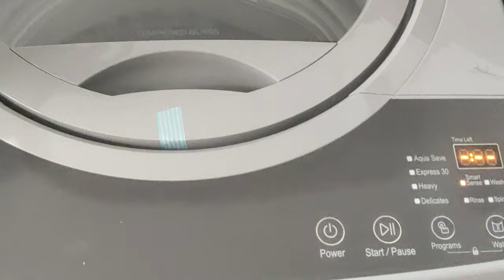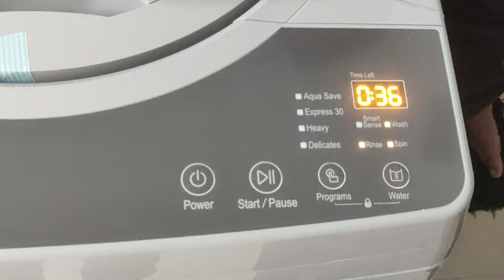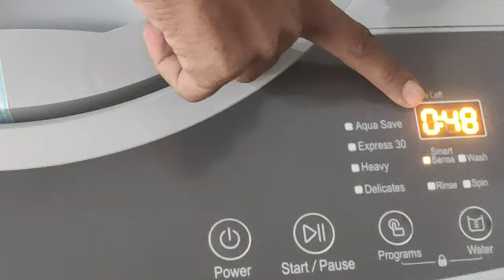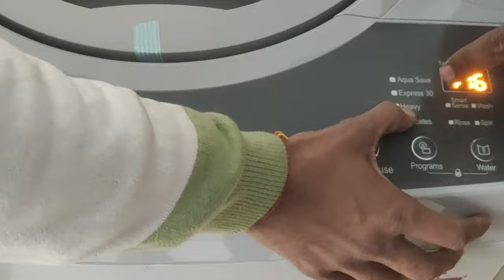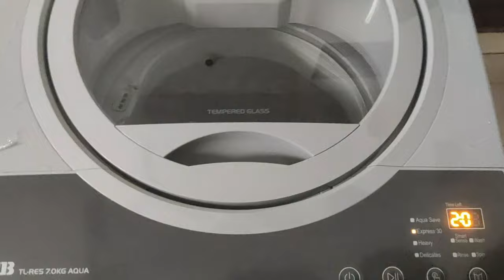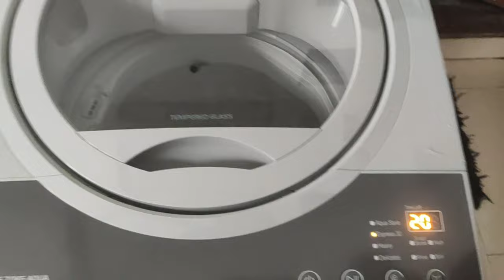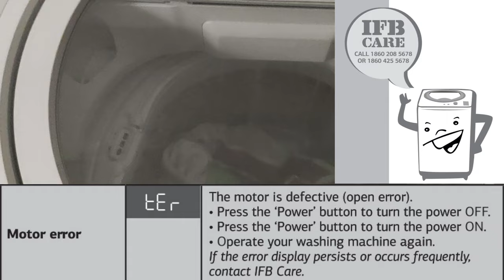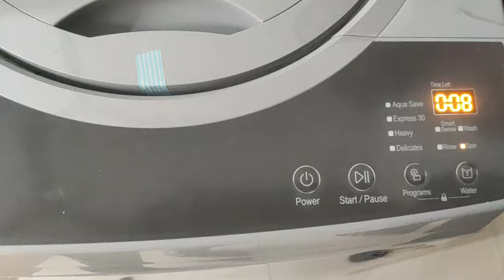IFB Top Load Washing Machine Demo ⚡️ How to use IFB Top Load Washing Machine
Hello Dosto,
is video me meine apko IFB top load washing machine mein kapde kaise dhoye aur kapde kaise dalte hai ye bataya hai. IFB washing machine ke features ko bhi is video me meine apko bataya hai.
ye ek ifb top load washing machine demo aur installation video hai.

Buy Link
▶️ IFB 6.5Kg 5 Star AI Powered, Fully Top Load Washing Machine (TL650MG1)
▶️ IFB 7Kg 5 Star with Deep Clean Technology, AI Powered (TL701MG1)
▶️ IFB 7.0 Kg 5 Star Top Load Washing Machine Aqua Conserve (TL-REGS 7.0KG AQUA)
▶️ IFB 8 Kg 5 Star with Deep Clean Technology, AI Powered, Fully Automatic Top Load Washing Machine (TL801MG1)
▶️ IFB 8.0 Kg Fully-Automatic Top Loading Washing Machine (TL-SBRS 8.0 KG Aqua)
▶️ IFB 8 kg 5 Star with Deep Clean Technology Fully Automatic Top Load Washing Machine Black, Grey (TL801MG1)
▶️ IFB 9.0 Kg 5 Star Top Load Washing Machine Aqua Conserve (TL-SLBS 9.0KG AQUA)
▶️ IFB 10 Kg 5 Star AI Powered Fully Automatic Top Load Washing Machine (TL S4RBS 10.0 Kg Aqua)

✅ Best Liquid Detergent For Washing Machines
✅ Best Detergent Powder for Washing Machines
✅ IFB Descaling Tub Clean Powder For Front Load & Top Load

ifb top load washing machine mein kapde kaise dhoye
ifb top loading washing machine demo
ifb top washing machine mein kapde kaise dalte hain